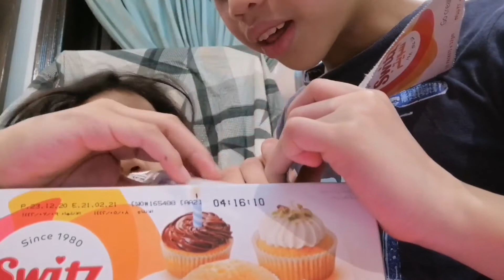Nalungkot ng malaman nila hind cla makakapagdecorate ng cupcake.